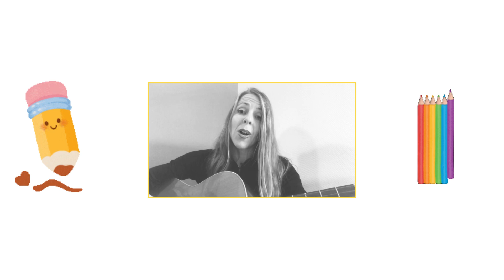Couleurs marrantes, chanson - éveil musical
Couleurs marrantes de Catherine Denos

Refrain :
Mes crayons de couleur ne m'obéissent pas
Depuis tout à l'heure ils font n'importe quoi

1- Le jaune n'a pas voulu colorier le soleil C'est le bleu qui l'a fait, c'est marrant un soleil bleu !
Refrain
2- Le vert n'a pas voulu colorier la forêt C'est le rose qui l'a fait, c'est marrant une forêt rose !
Refrain
3- Le bleu n'a pas voulu colorier le grand ciel
C'est l'orange qui l'a fait, c'est marrant un ciel orange !
Refrain
4- Le gris n'a pas voulu colorier le nuage
C'est le rouge qui l'a fait, c'est marrant un nuage rouge

Pour me suivre :

Estelle Lanoue, Une Vie en Musique